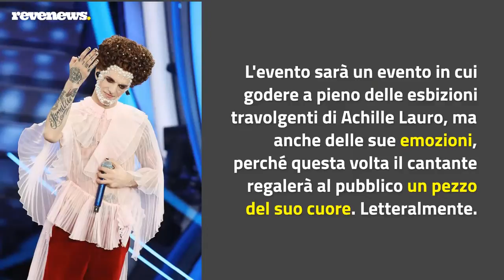Achille Lauro: a dicembre un 'One Night Show' al Teatro degli Arcimboldi di Milano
Sarà uno spettacolo unico e irripetibile quello che Achille Lauro porterà in scena il prossimo 7 dicembre al Teatro degli Arcimboldi di Milano. Il cantante si esibirà per un 'One Night Show' dove darà vita a un'opera mai vista prima: la riproduzione fedele dei suoi sentimenti interiori.

LEGGI ANCHE ‘Justice World Tour’, Justin Bieber annuncia due date a Bologna